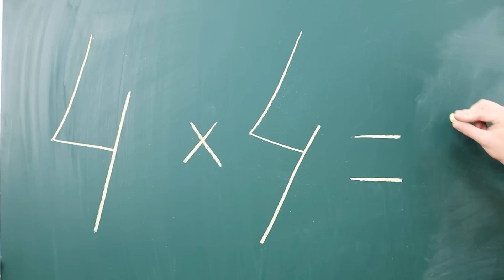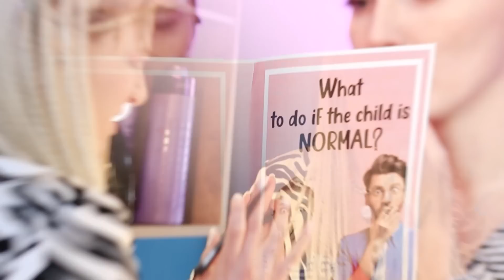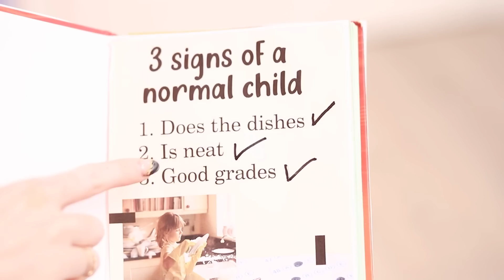Aku Masuk Ke Dunia Aneh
Pernahkah kau bermimpi pergi ke dimensi lain? Kim bahkan tidak memikirkannya, tetapi dia mendapati dirinya berada di dunia yang sama sekali berbeda. Ayo kita lihat perbedaannya dari dunia kita, dan hal-hal menarik yang terjadi di dalamnya.